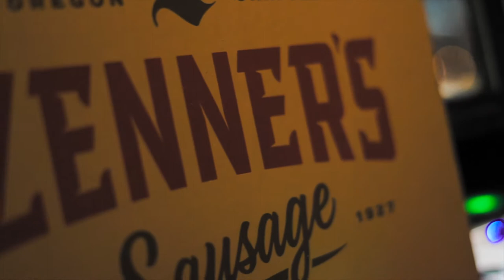FOMO Chicken Food truck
Hey guys,

So this was an awesome shoot with the FOMO food truck at the Portland Night Market and I cant wait to shoot videos for other food and drink companies throughout the area.